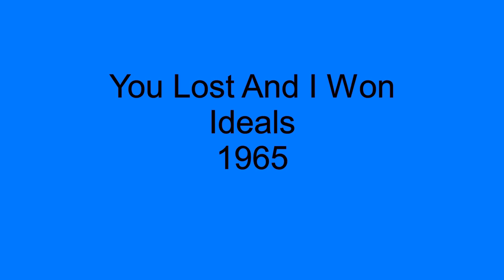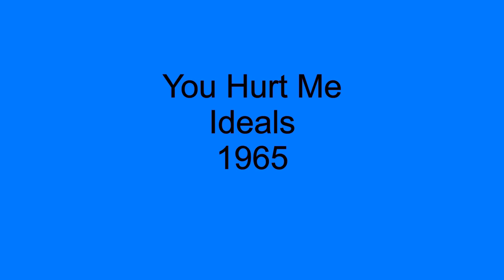You Lost And I Won - You Hurt Me - Ideals - 1965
The Ideals were a Chicago group that had been formed in 1952 when the group members were in high school in Chicago. They would go one to play gigs throughout Chicago during the 1950's before finally getting a chance to record in 1961. The group at that time consisted of Leonard Mitchell, Reggie Jackson, Robert Tharp and Sam Steward, and was heavily focused on doo-wop harmonies. By 1963, they had started the transition to soul with their local hit on the Concord label, titled, The Gorilla. By 1965 the Ideals were recording on the Satellite label and released several singles at that time though The Gorilla would prove to be their biggest hit. You Lost And I Won, along with it's flip side, You Hurt Me, was one of those singles from their Satellite era. (Note: My copy of You Lost And I Won does have a skip in it but I've posted it anyway if you don't mind the flaw in the recording).